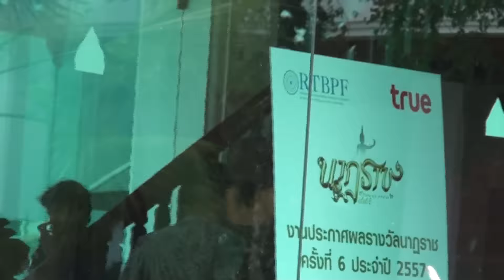Aim Nam เดินพรมแดง งานนาฏราข 28.06.58 by Tick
เอม น้ำ af11 เดินพรมแดง งานนาฏราช ครั้งที่ 6
@หอประชุมกองทัพเรือ 28.06.58